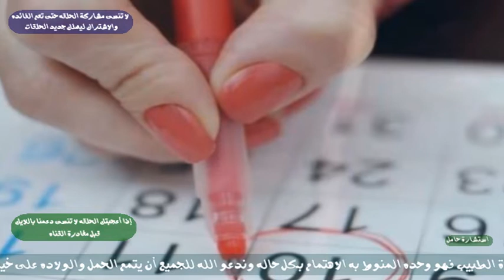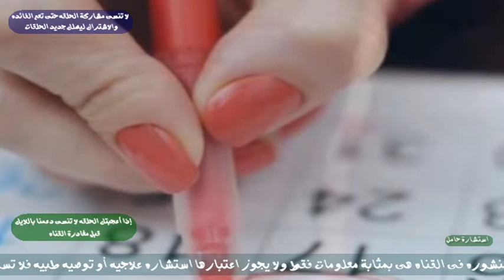ما هى خطورة توقف وانقطاع الدوره الشهريه عند المرأه ؟ وكيف يمكن التعايش معها ؟